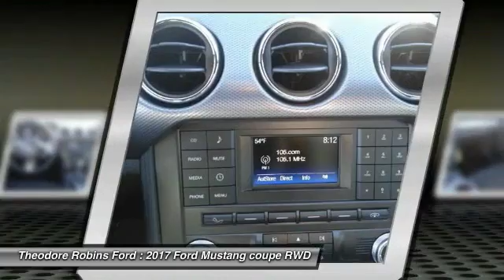2017 Ford Mustang COSTA MESA,NEWPORT BEACH,HUNTINGTON BEACH & IRVINE H281483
2017 Ford Mustang EcoBoost Fastback

THEODORE ROBINS FORD PROUDLY SERVING COSTA MESA, HUNTINGTON BEACH, IRVINE, NEWPORT BEACH, ORANGE COUNTY, AND SURROUNDING SOUTHERN CALIFORNIA LOCATIONS. THIS WHITE 2017 Ford MUSTANG IS EQUIPPED WITH A 2.3L EcoBoost, AUTOMATIC TRANSMISSION, AND RECEIVES AN ESTIMATED 22 City/31 Hwy MPG. 2017 Ford MUSTANG EcoBoost Fastback Stock #: H281483 | VIN: 1FA6P8TH9H5281483 | 2017 Ford Mustang EcoBoost Fastback Theodore Robins Ford